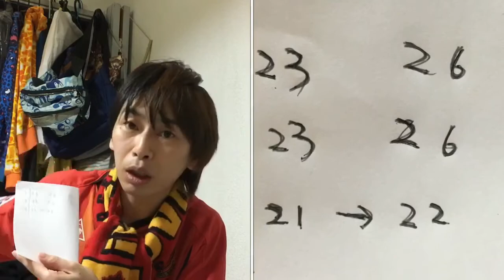【名古屋グランパス】熱狂！J2モンテディオ山形戦！今シーズン初が飛び出た記念試合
3度目の向山です。今節もモンテディオ山形戦（明治安田生命J2リーグ第12節 NDスタジアム）をDAZNで視聴しました。「前略、熱いドラマをよろしく」という横断幕にとても目を奪われました。あれ、なんかいいですね！2017/05/07